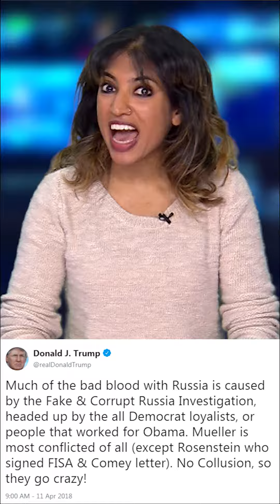The Grid: Congress unfriends Zuckerberg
Also, Sen. Booker moves to protect Robert Mueller.